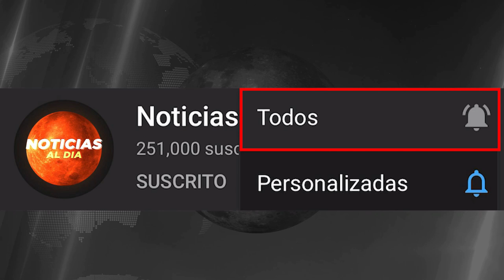RUSIA Y UCRANIA HOY NOTICIAS 05 DE JULIO 2022, NUEVO MENSAJE DE PUTIN PARA EL MUNDO PRESTAMOS